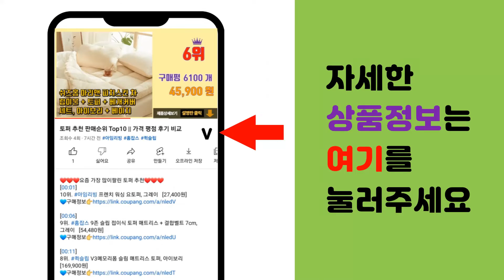프로폴리스 추천 판매순위 Top10 || 가격 평점 후기 비교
❤️❤️❤️요즘 가장 많이팔린 프로폴리스 추천❤️❤️❤️

[00:01]
10위. 콤비타 프로폴리스 구강항균 스프레이, 1개, 20ml [12,190원]

[00:06]
9위. 통라이프 프로폴리스 스프레이, 30ml, 1개 [16,800원]

[00:11]
8위. 네추럴라이즈 비프로폴리스 스프레이, 30ml, 1개 [11,900원]

[00:16]
7위. 뉴와이즈 뉴질랜드 프리미엄 항산화 면역 프로폴리스 3개월분, 90정, 1개 [27,800원]

[00:21]
6위. 세노비스 프로폴리스+ 아연 48g, 80정, 1개 [26,860원]

[00:26]
5위. 고함량 더 그린 프리미엄 프로폴리스 아연 36000, 1박스(1개월분) [19,500원]

[00:31]
4위. 종근당건강 와일드비 프로폴리스 플러스, 60캡슐, 3개 [20,300원]

[00:36]
3위. 뉴트리디데이 프리미엄 프로폴리스, 180정, 2개 [30,900원]

[00:41]
2위. 트루블루 프로폴리스, 600정, 1개 [36,580원]

[00:46]
1위. 내츄럴플러스 프로폴리스 1000, 180캡슐, 1개 [19,470원]